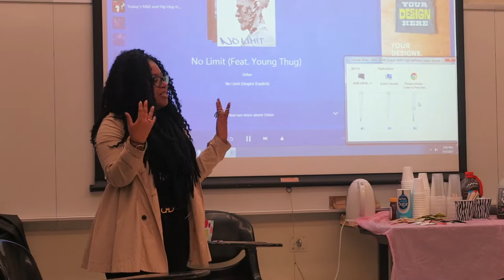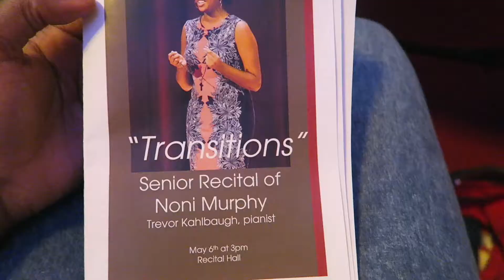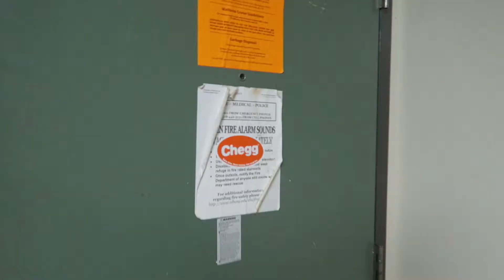COLLEGE VLOG #33 D9 Barbeque, Kappa Kruise & End Of The Semester Tings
Life through my lens.. enjoy!

Stay blessed.